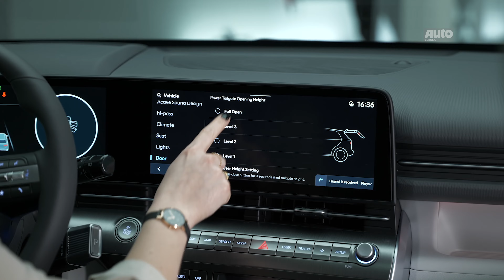Hyundai Kona (2023): So kommt er in Zukunft | AUTO ZEITUNG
Der Hyundai Kona (2023) startet in eine neue Modellgeneration. Seit 2017 wird das kompakte SUV aus Südkorea als Verbrenner, Hybrid- und Elektroauto angeboten. Mit der neuen Generation ändert der Koreaner vor allem seinen Look und setzt auf ein ähnlich futuristisches Design wie die Submarke Ioniq. Die Entwicklung der Neuauflage startete am Hyundai Kona Elektro, was die künftige Ausrichtung der Marke unterstreicht. Mit welchen Ausstattungslinien die zweite Generation sowie welche Motorleistungen angeboten werden und wie es um den Marktstart und den Preis steht, zeigt AUTO ZEITUNG-Redakteurin Leslie Schraut im Video.